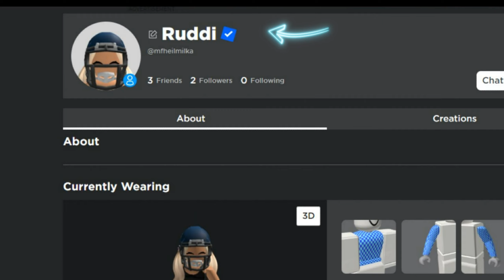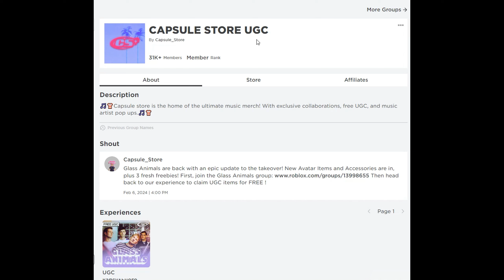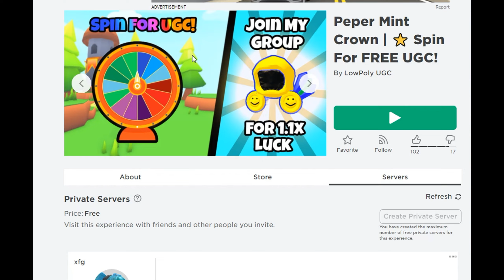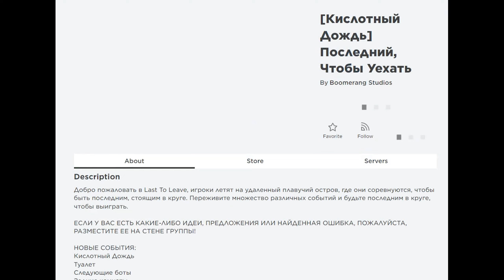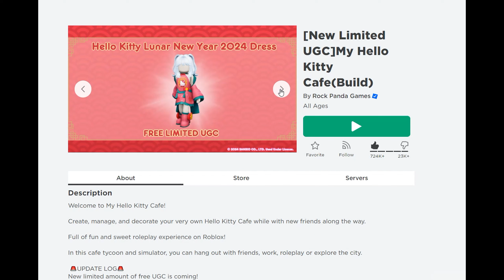ПОЛУЧАЕМ🔥💥БЕСПЛАТНО ШЛЕМ РЫЦАРЯ, ПЛАТЬЕ ДРАКОНА, КОРОНА, ПЛАСТИНКА, КОРОБКА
2 Карта: Peper Mint Crown | ⭐ Spin For FREE UGC!
💥Попробуйте Коды (возможно работают):
LIKEKITTYHL2
LIKEKITTYYXK2
thankyou
SWEETGIFT
700KHAPPYDAY
❗Видео, где рассказываю подробно как собирать кристаллы 👉 где-то на 3:20 минутах
❗Рассказываю подробно как играть в Кафе Китти (если что, ту шапку Китти уже нельзя получить)